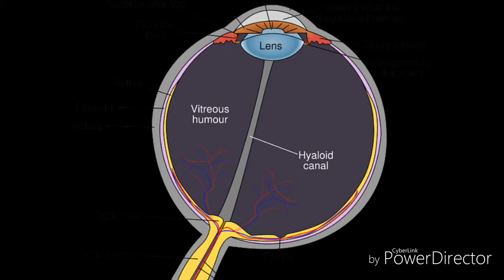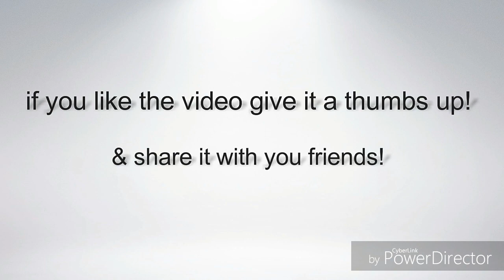challenge! You do not know this 21 things about eyes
eye diseases
the eye
eye problems
eyesight
eye anatomy
the human eye
eye health
eye conditions
for eyes
eye structure
eye disorders
eye disease and treatment
eye illnesses
eye sickness
treatment of eye problem
eye parts
eye diseases in humans
human eye structure
cheap eye glasses
human eye anatomy
conditions of the eye
common eye problems
eye diseases name
disorders of the eye
eyeglass frames
diseases of eye
parts of eye
different eye diseases
eye glasses
eye related diseases